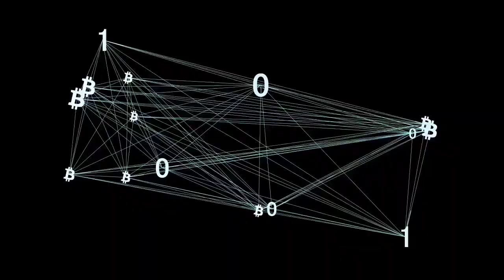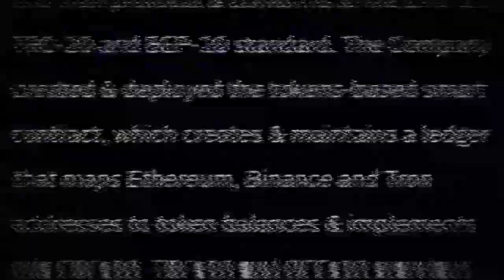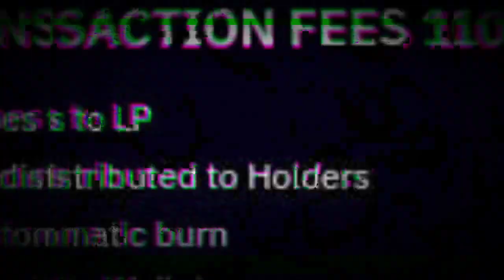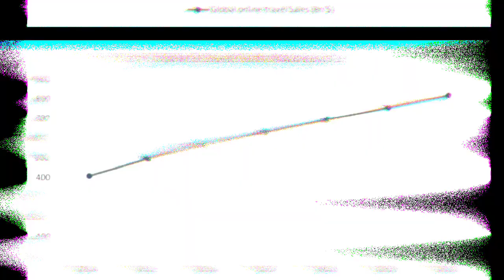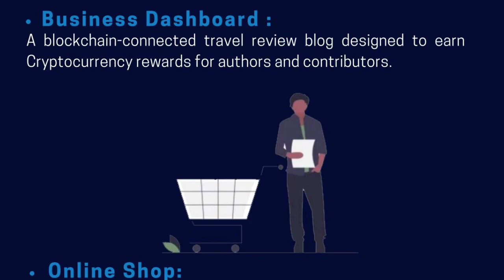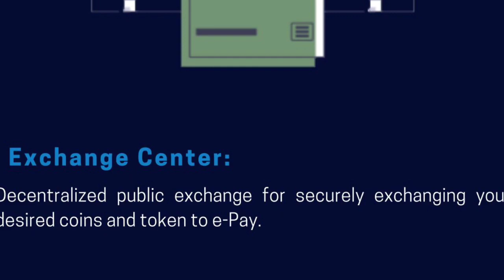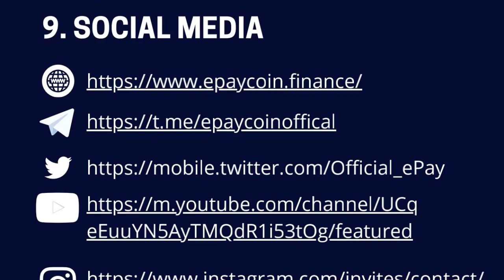ePay New Tokan Launched 2021 || ePay Coin Price - 1/- Total Supply 21Cr. | Best Tokan ePay Coin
New Tokan Launched 2021
New Coin Launched 2021
New Tokan Launch
best coin launched

*Big Good news Crypto lovers & invester*

ePay Coin pre sale live .The World Biggest Cryptocurrency Project Traveling and Tourism easy to use anywhere

*ePay coin*

Total supply 21 cr  ePaycoin

Curculating supply 11 cr ePaycoin

Lock supply 2 year 10 cr ePaycoin

Start price - $ 0.014 (Rs1)

hold only 1 year get big profit.

*Pre sale Live 05/12/2021 on*

👉PANCAKE SWAP

👉Coming soon shortly

 *Top 10 exchange*

👉 Low supply
👉Referral program 10%
👉RUN 3 BLOCKCHAIN
👉45%  COIN LOCK  FOR 1 YEAR.
👉YOUR COIN ANY TIME SELLOUT
▶️ BUY LOW PRICE
▶️ BUY  OPTION
▶️ BTC,
       ETH,
       TRX,
       USDT,
        BNB

*ePay Use Case Coming soon*

eSeva

eComarce

ePaycoinswap

ePayexchange

*ePay Coin Official support media*

Thanks 🙏🙏